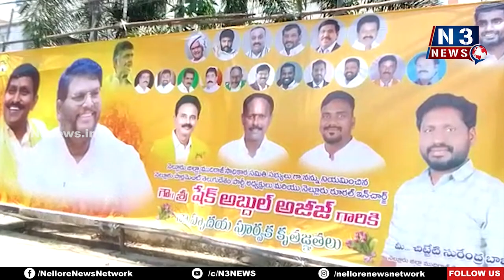టీడీపీ బడుగుబలహీన వర్గాల పార్టీ..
బీసీల‌ అభ్యున్నతి కొరకు 50 కి పైగా సాధికార సమితీలు వేశాం
జిల్లా ముదిరాజ్ సాధికార స‌మితి జిల్లా స‌భ్యులుగా సురేంద్ర‌బాబును నియ‌మించాం
నెల్లూరు పార్ల‌మెంట్ టీడీపీ అధ్య‌క్షులు అబ్ధుల్ అజీజ్